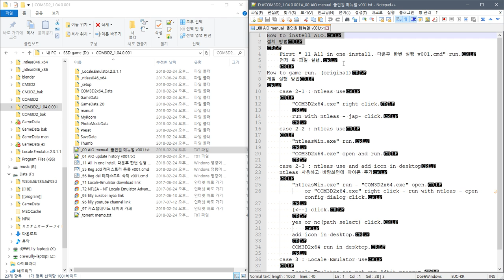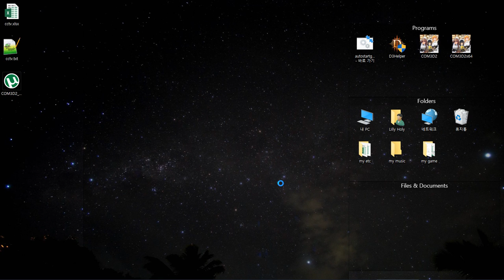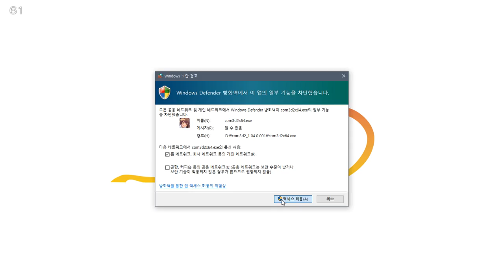Custom Order Maid 3D 2 All in one - install & run (v001)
custom order maid 3d2, com3d2,カスタムオーダーメイド3D2,커스텀오더메이드3D2,COM3D2 AIO,カスタムオーダーメイド,custom order maid,custom order maid AIO,custom order maid All in one

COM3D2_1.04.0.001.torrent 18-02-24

처음 제작

올인원팩?

    Exclude VR,mods

Sample video
샘플 동영상

    Common
    공통사항

            set False

설치법

        Refer "_00 AIO menual  올인원 메뉴얼 v001.txt" file in torrent
        토런트 파일내 "_00 AIO menual  올인원 메뉴얼 v001.txt" 파일 참조

개인 질문은?

Support jap
일본 지원

Support eng
영어 지원

Support kor
한국어 지원